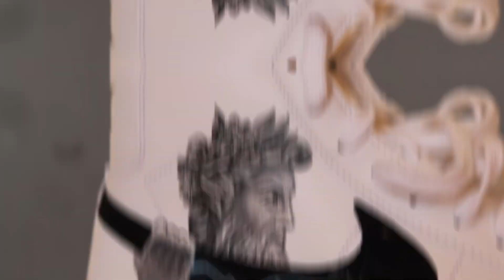Custom Zeus NIKE BLAZER ⚡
Thank you guys for watching and I hope you enjoyed it! :)